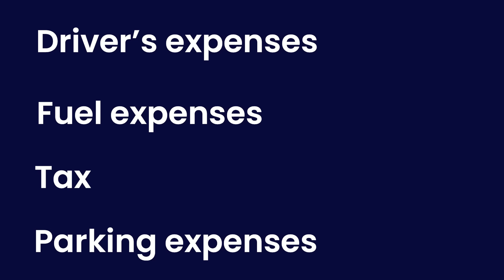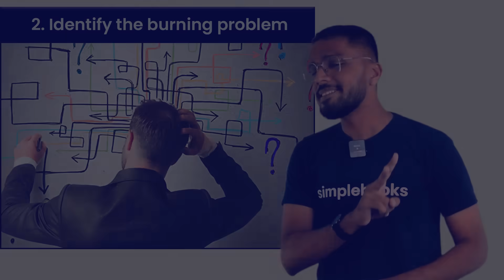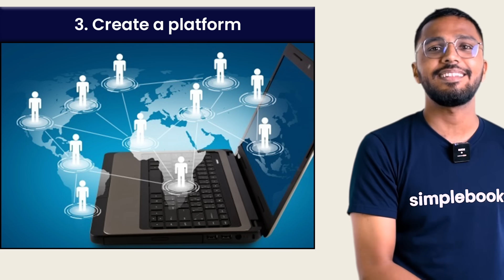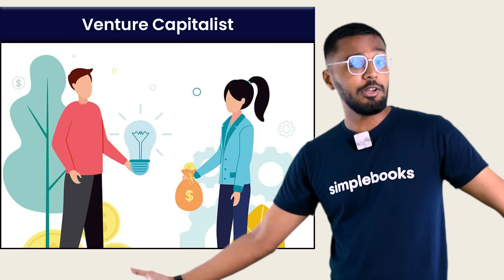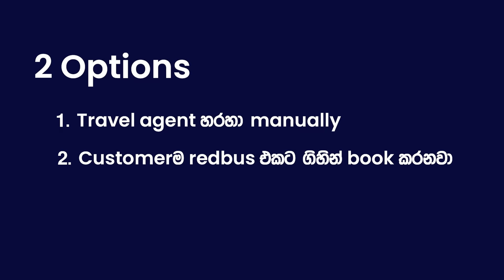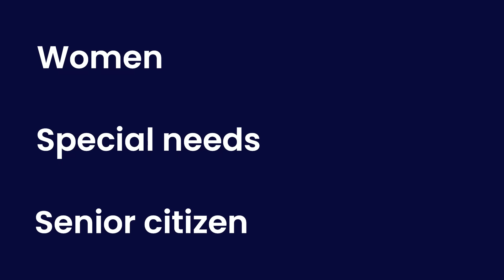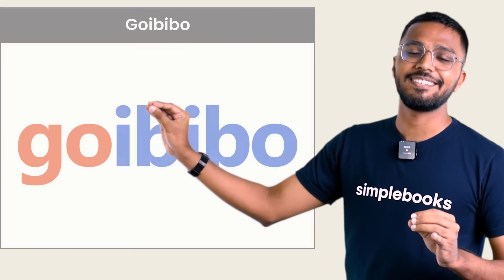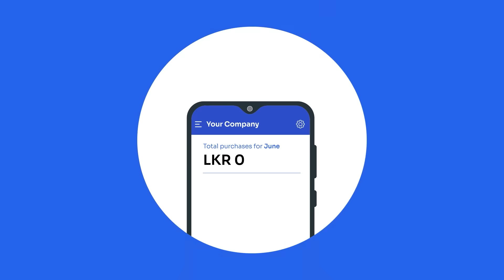RedBus Case Study | How RedBus Destroyed its Competitors | Simplebooks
2024 / 08 / 08 දක්වා සියලුම loku business පාඨමාලා 10% ක වට්ටමක් සහිතව මිලදී ගත හැක.